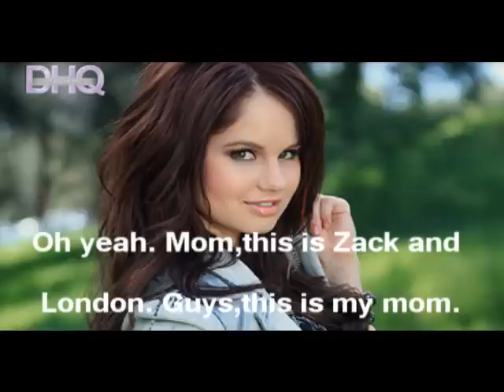The Pregnancy Path S2 Ep.4 [Bailey?!]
I'm uploading this because mscocokoko keeps bugging me to upload. Lol,I love you sissy. Anyway,I hope you guys love this episode. I probally won't pst no more till Saturday or Sunday,it's Friday now where I am. And next week I have band camp,I won't be posted NONE next week but I will be on when I get back.So enjoy this episode.
Comment away